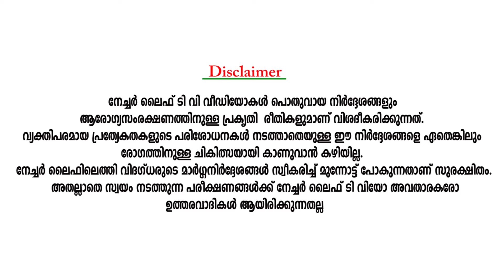Simple ways to live healthy | രോഗങ്ങളില്ലാതെ ജീവിക്കാനുള്ള ലളിത മാർഗ്ഗങ്ങൾ